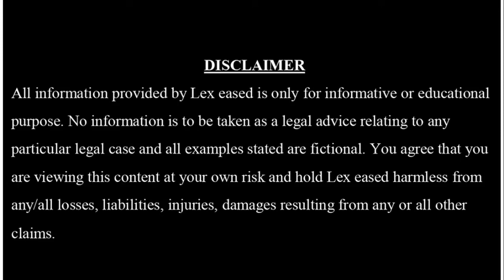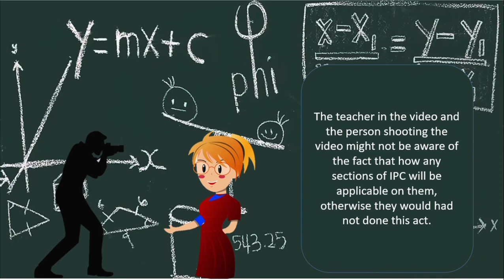Corporal punishment in schools.स्कूलों में शारीरिक दंडI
hey friends i have made this video to share legal provisions regarding the corporal punishment in schools.i hope you like the video